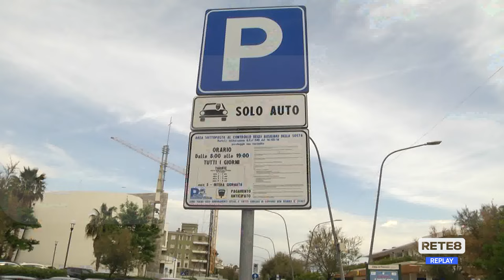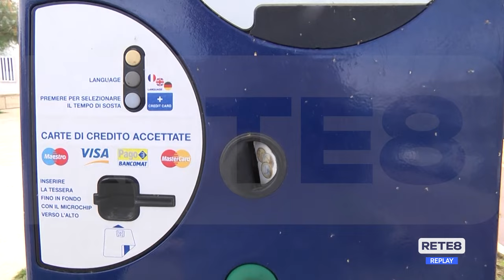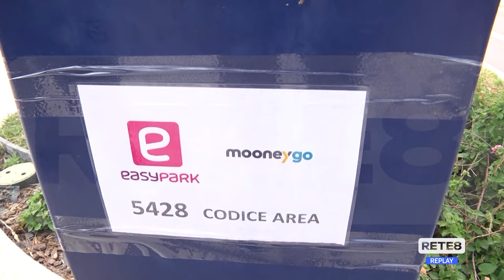Pescara - Sosta a pagamento sulla riviera